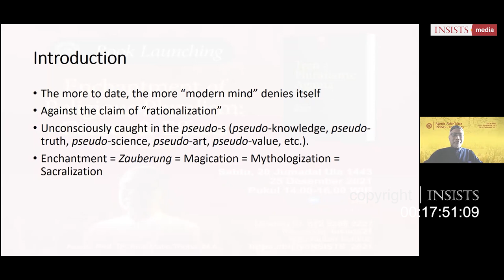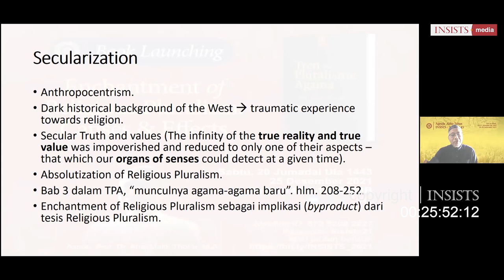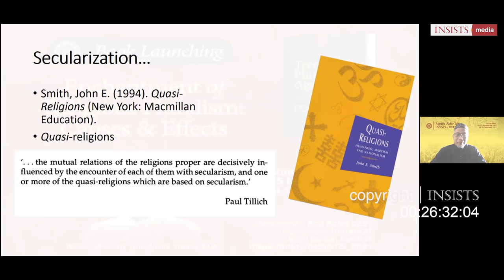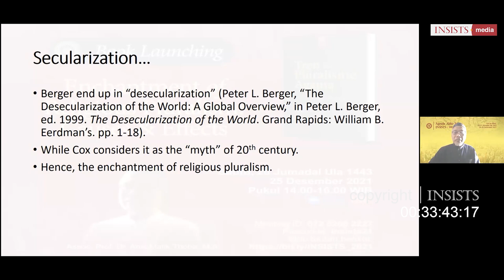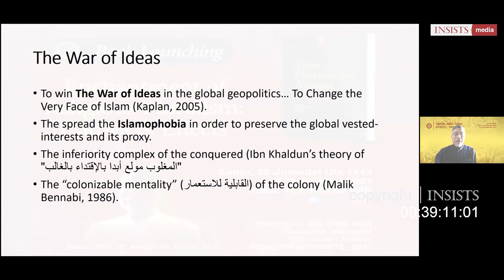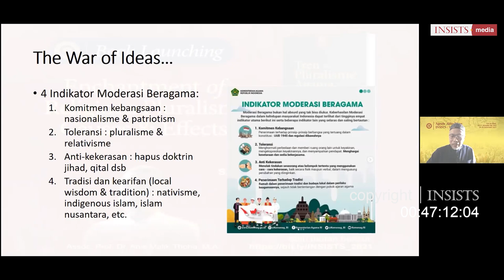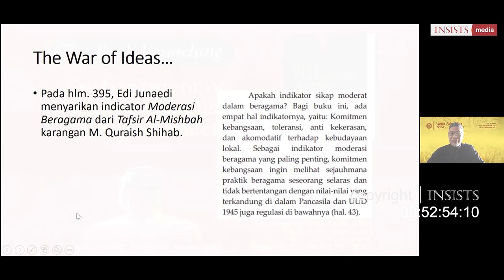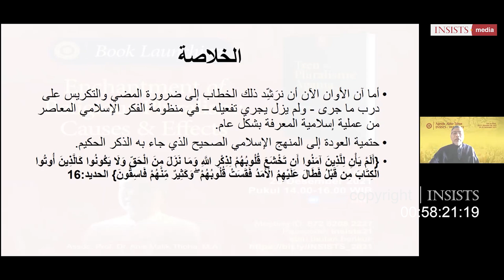Enchantment of Religious Pluralism - Dr. Anis Malik Thoha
Book Launching: Enchantment of Religious Pluralism: Causes & Effects bersama Assoc.Prof. Dr. Anis Malik Thoha